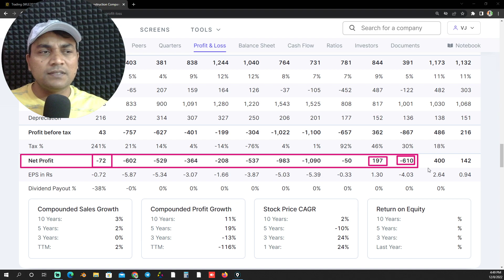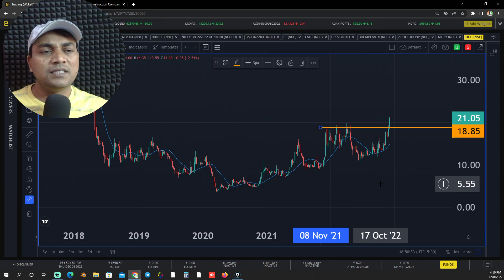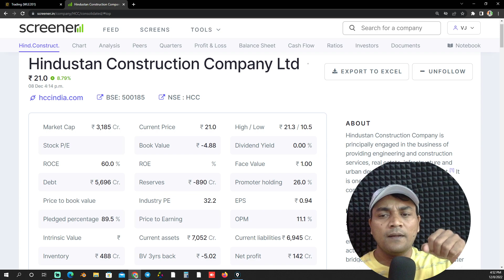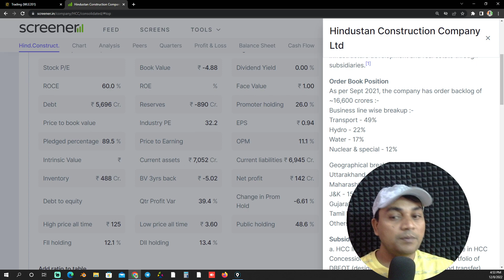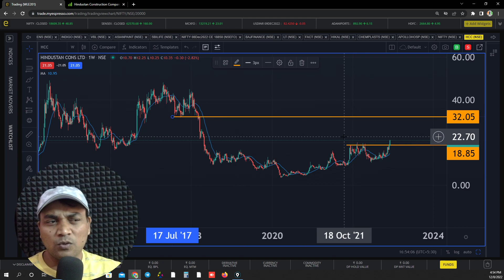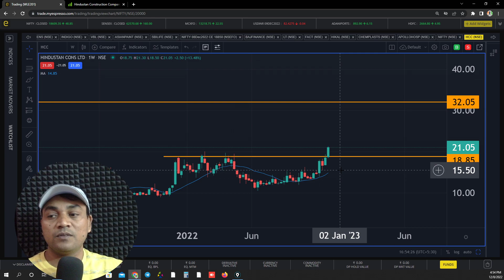ये पैनी स्टॉक बनने वाली है DEBT FREE | Stocks To Buy Now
Multibagger Shares,
Stocks for Long-term,
equity shares,
stock market,
share market,
best multibaggers,
stock for beginners,
top shares to invest in 2023,
best share to invest now,
nifty,best stocks to buy,
best stocks for long term,
msumi stock,
pcbl stock,
penny stocks,
stock market,
share market,
stocks,
multibagger stocks,
money,
penny stocks,
multibagger,
top stocks,
stocks for multibagger,
stock market,